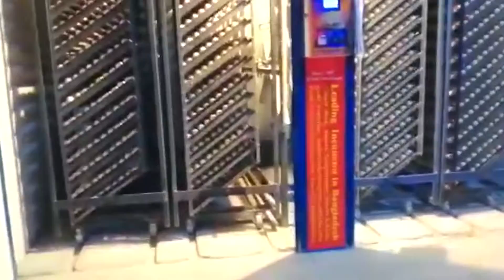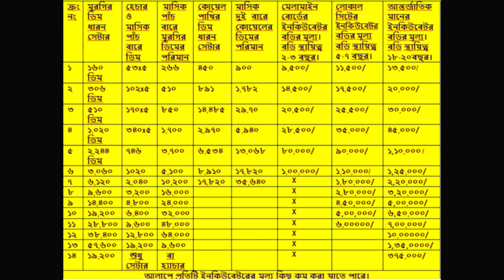ইনকিউবেটর ডেলিভারী।The sudden Link Incubator Company।।১০০০ ডিমের অটো ইনকিউবেটরের।।অটোমেটিক ইনকিউবেটর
OFFICE
FACEBOOK: THE SUDDEN LINK INCUBATOR COMPANY